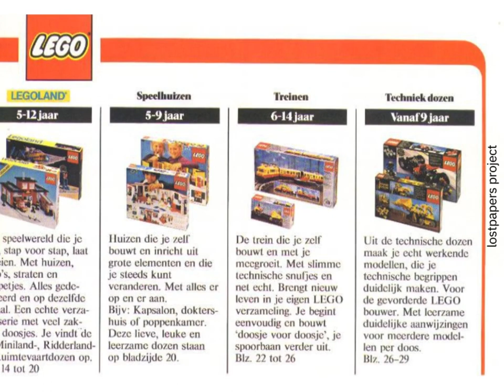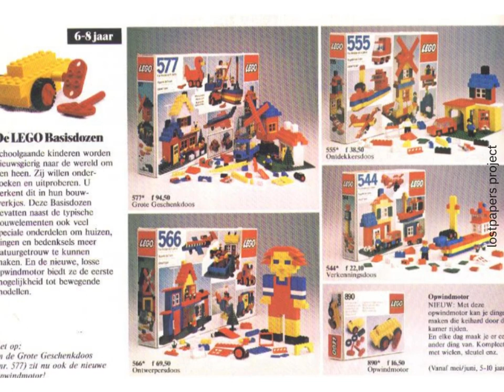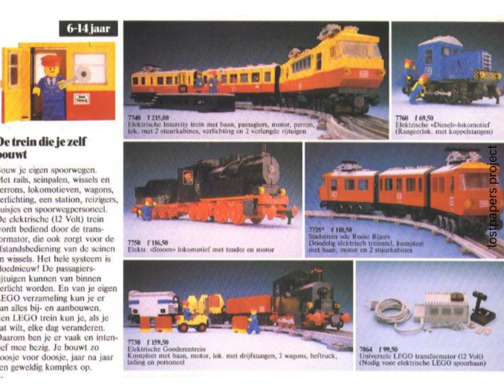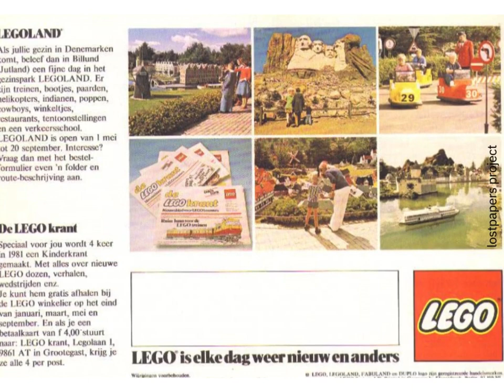lego 1981 catalogue